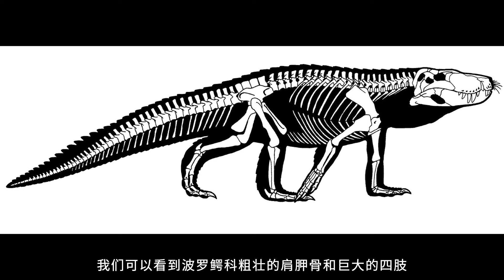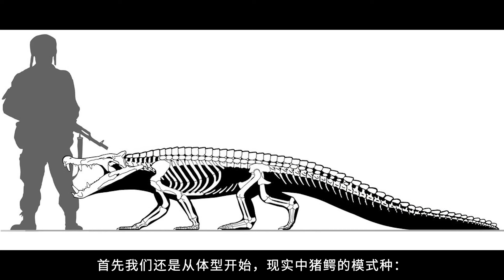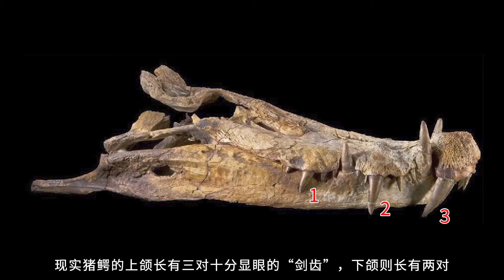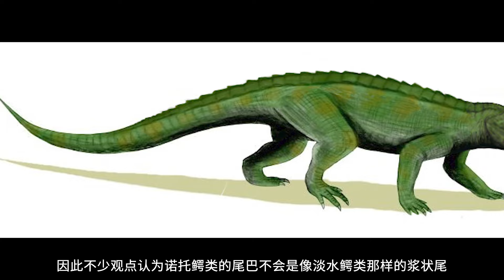萌新噩梦—沼泽第一刺客的前世今生【浅谈方舟生物的游戏与现实35】